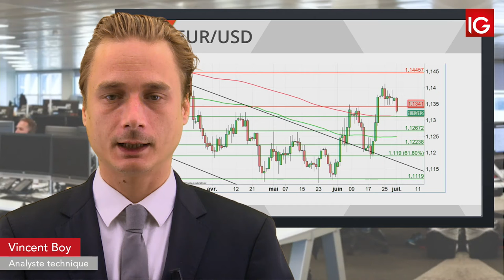Bourse - EURUSD, le dollar impacte le cross- IG 01.07.2019